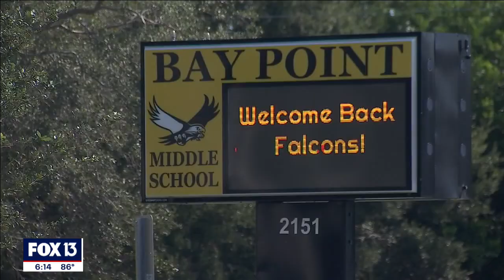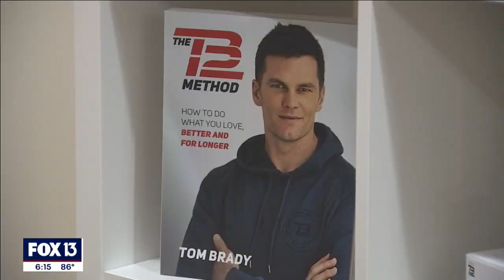Florida school district teams up with Tom Brady for physical education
The Pinellas County School District has partnered with Tom Brady’s company TB12 to create ‘physically literate’ students.